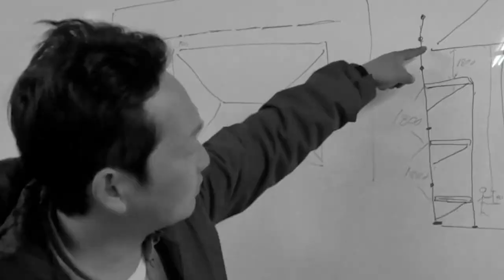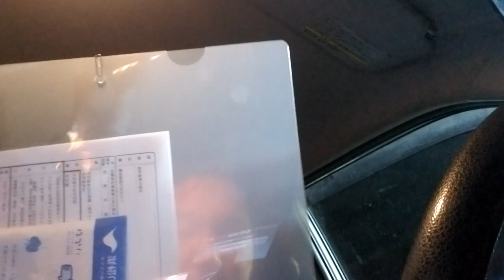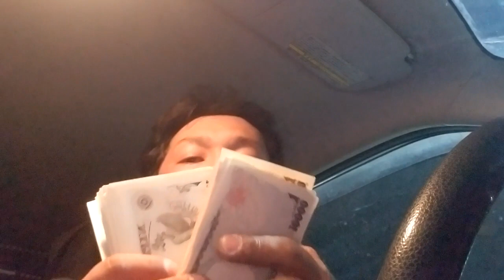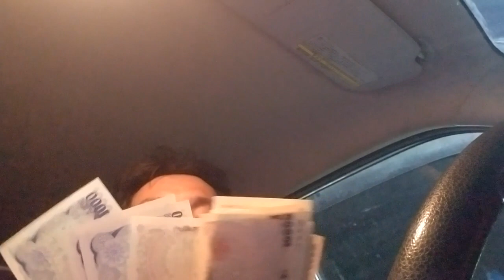お金貸して逃げた職人からお金回収‼️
ラインID
ashibayaking
TikTok3